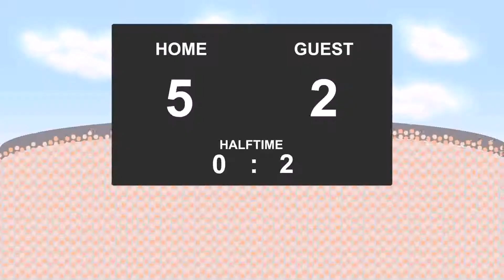03.12.2016: Luton Town - Solihull Moors (6 - 2)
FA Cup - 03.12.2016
Luton Town against Solihull Moors
          6 - 2
5' - Jamey Osborne (Goal)
9' - Cameron McGeehan (Yellow Card)
17' - Connor Franklin (Yellow Card)
20' - Scott Cuthbert (Yellow Card)
30' - Jordan Cook (Yellow Card)
35' - Jamey Osborne (Goal)
51' - Danny Hylton (Goal)
54' - Johnny Mullins (Goal)
60' - Stephen O'Donnell (Goal)
63' - Jack Marriott (Goal)
79' - Jamey Osborne (Yellow Card)
90' - Stephen O'Donnell (Goal)
90' - Jack Marriott (Goal)